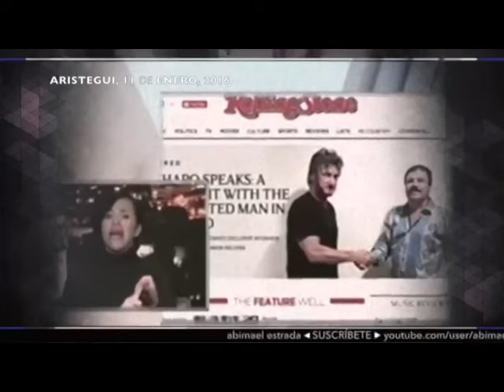Anabel Hernández en Aristegui CNN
Este vídeo es de propósito de divulgación sin fines de lucro.